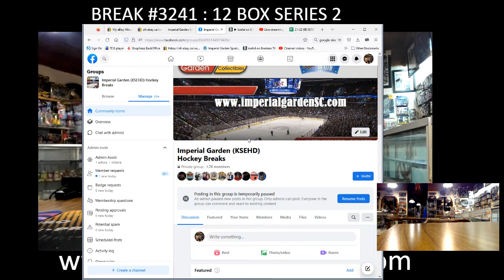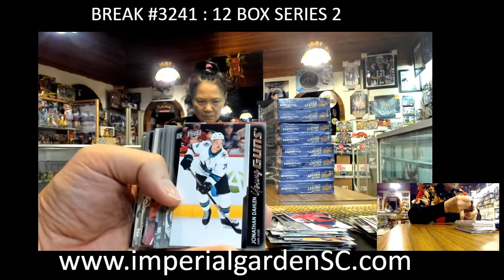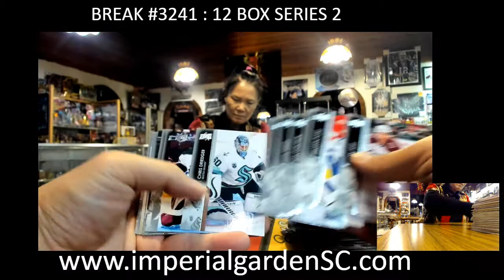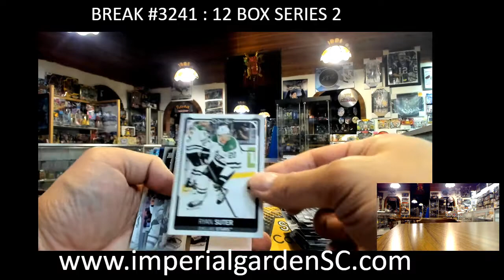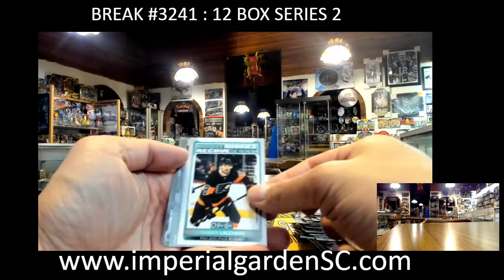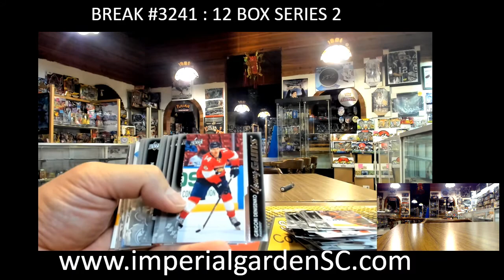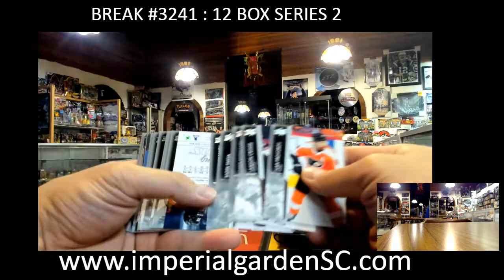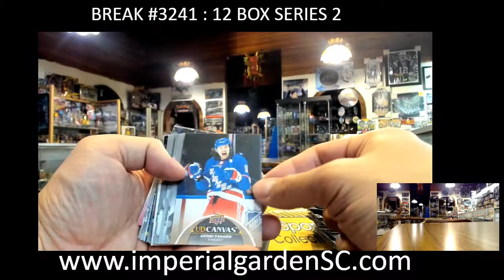BREAK #3241 : 12 BOX 21-22 upperdeck SERIES 2 nhl HOCKEY BOX BREAK